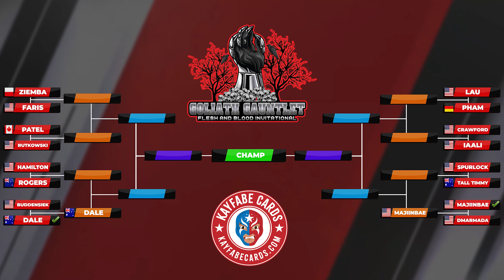FAB GOLIATH GAUNTLET 2 | Josh Lau vs Viet Pham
A tournament so nice we decided to do it twice. Goliath Gauntlet 2 opening weekend continues with Josh Lau vs Viet Pham. Casted by Mitch Leslie and Tannon Grace.

0:00 - GG2
5:04 - Deck Check
9:02 - Josh Lau vs Viet Pham
1:10:42 - Match Wrap-up